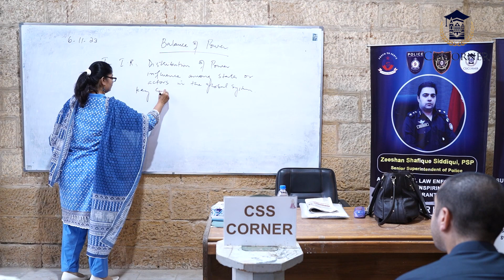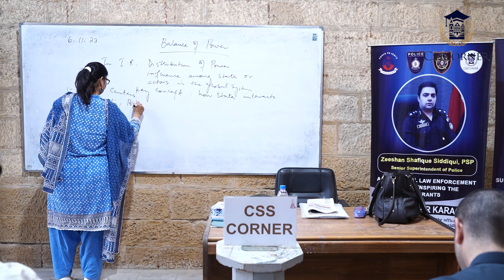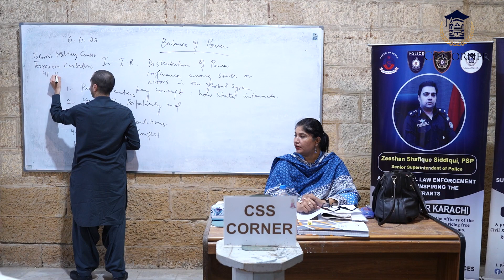INTERNATIONAL RELATIONS | MS SOBIA IRFAN BUTT | CSS CORNER | PART 1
Welcome to CSS Corner, your trusted source for CSS exam preparation. In this insightful video, Ms Sobia Irfan Butt, a distinguished expert in International Relations, embarks on a comprehensive journey to guide CSS aspirants through the vital subject of 'International Relations' a cornerstone of the CSS examination.

We recognize the pivotal role that International Relations plays in the CSS examination, and our mission is to provide you with comprehensive insights, theories, and strategies to excel in this significant subject.

Thank you for your continued support, and we look forward to sharing more transformational content with you. Stay inspired, stay empowered!